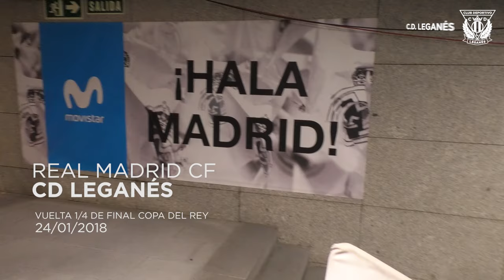📹 INSIDE | El C.D. Leganés elimina al Real Madrid de la Copa del Rey en el Bernabéu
El Club Deportivo Leganés hizo historia en la noche del miércoles 24 de enero, venciendo por un gol a dos al Real Madrid en el Santiago Bernabéu y clasificándose por primera vez para la semifinales de la Copa del Rey. Un golazo de Eraso en la primera parte fue igualado por otro de Benzema en la segunda, pero minutos después un cabezazo de Gabriel cerraría el marcador.